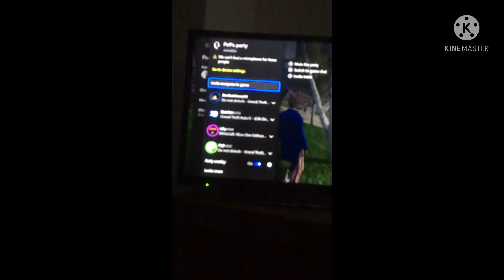Billy Willy vs lilly Willy